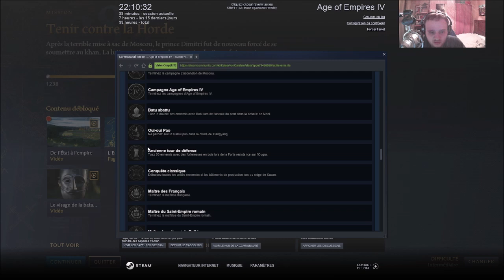[FR] Age of Empires IV - Campagne L' Ascension de Moscou - Mission 5